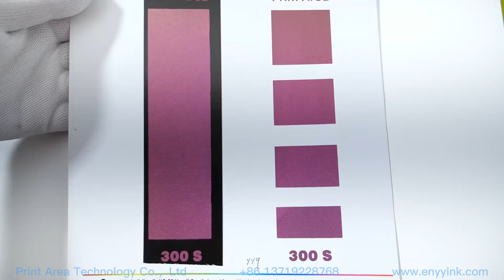Screen Printing Optical Variable Ink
Screen Printing Optical Variable Ink. Welcome to contact with me if you want to buy this ink, My Wechat/Whatsapp is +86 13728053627